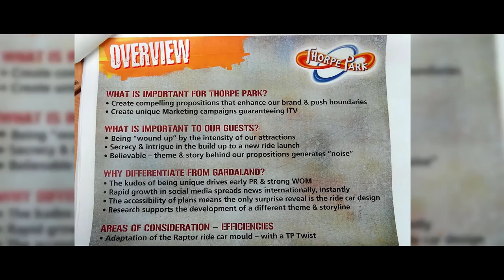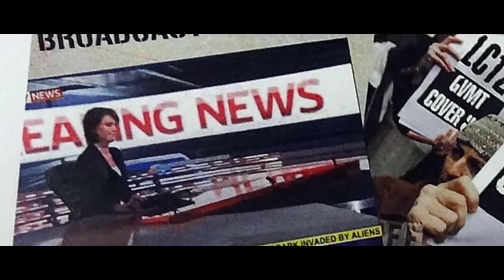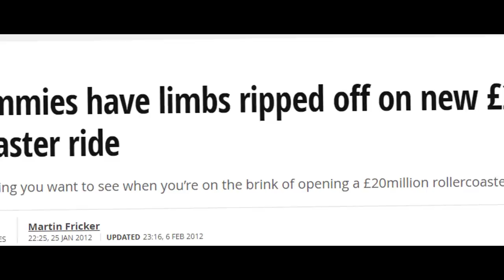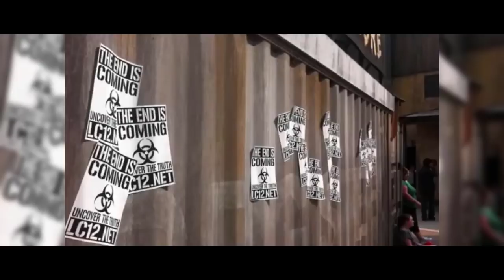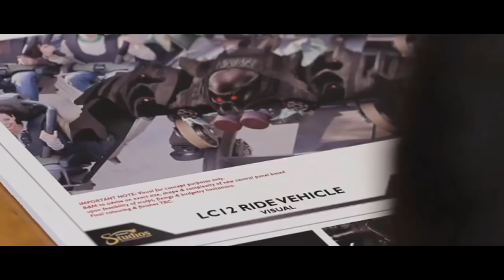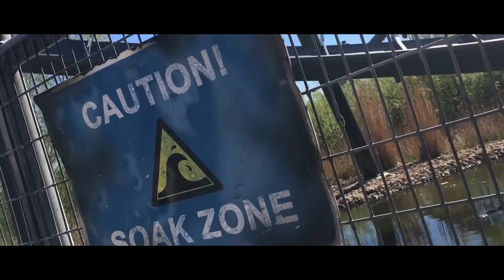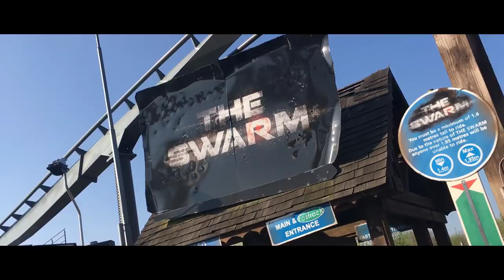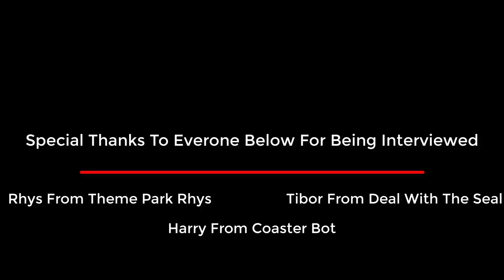The Swarm Short Documentary "War Has Begun"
►VIDEO SEGMENTS
0:00 Documentary Intro
2:18 From Concept To Construction
5:18 Promoting The Swarm
9:17 Finishing Touches
13:12 Brave It Backwards

For reviews and construction updates on the newest attractions + more, make sure you head on over to our website.

= Swarm Sound Effect
●Total Thorpe Park
 = Pre Production Booklet,
= Tester Poasters
= Swam TimeLapse Clip
= Tester Website Clip
= The Swarm Construction Clip
= THORPE PARK Blow up a Massive Truck Clip
= YouTube Teaser Clips
=  Les Cougan Exposes the Truth Clip's
= The Swarm - Thorpe Park | Queue Line Video